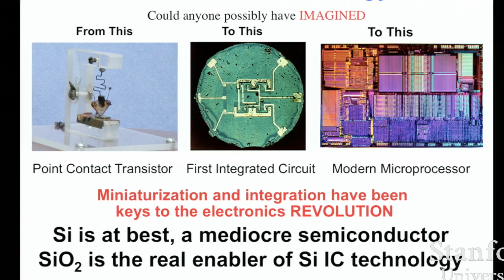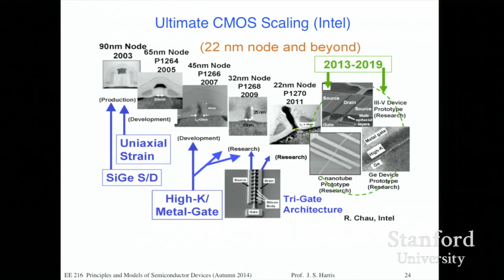Stanford Graduate Certificate - Electronic Circuits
Preview the online graduate certificate: Electronic Circuits.

Watch Olav Solgaard, Professor of Electrical Engineering at Stanford University, introduce concepts and technology discussed in the program, as well as previews of video lectures and presentations that online students will experience.

The Electronic Circuits Graduate Certificate offers a comprehensive program on the design of state-of-the-art electronic circuits. Analog, mixed-signal, radio-frequency and digital circuit design are addressed in a series of courses focusing on issues and trade-offs involved in widely used systems. The program builds up on an undergraduate-level understanding of semiconductor device physics and basic circuit theory. In addition, it offers a variety of semiconductor physics and fabrication elective courses to instill an in-depth understanding of all processes involved in bringing a state-of-the-art integrated circuit into life.

Video courtesy of Cyperus Media